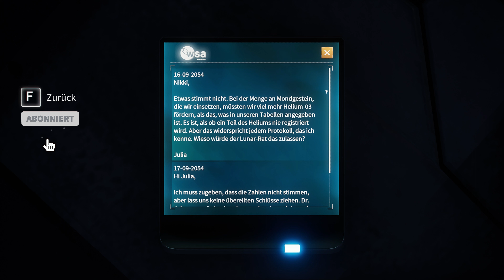DAMIT hab ich NICHT gerechnet - Deliver us The Moon #09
Deliver Us The Moon ist ein Science-Fiction-Thriller, der in einer nahen, apokalyptischen Zukunft spielt, in der die natürlichen Ressourcen der Erde erschöpft sind. Ein einzelner Astronaut wird auf eine wichtige Mission zum Mond geschickt, um die Menschheit vor dem Aussterben zu retten.

Deliver us The Moon - Lets Play Deliver us The Moon Full Game Deutsch
German/Deutsch Walkthrough Gameplay